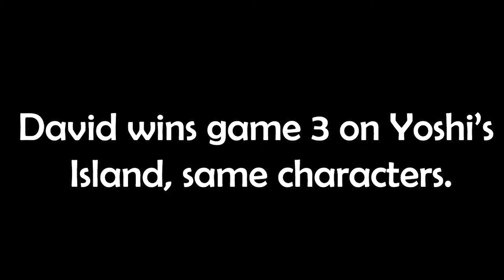Tigga (Bowser Jr.) vs. David (Link, Chrom) Losers Round 1 - Quarantournament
There's some extra time at the end of this one I forgot to fix, my fault. But it's only a couple minutes and I didn't want to go through the whole process again just to take off the end.